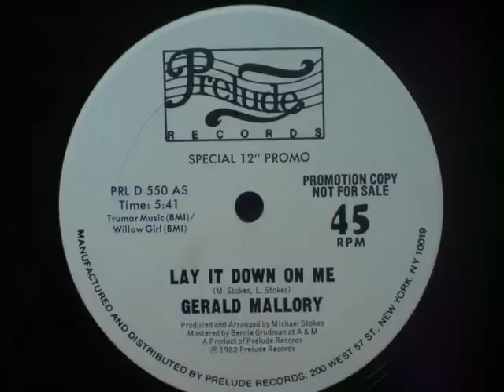Gerald Mallory - Lay It Down on Me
Prelude Records 1982